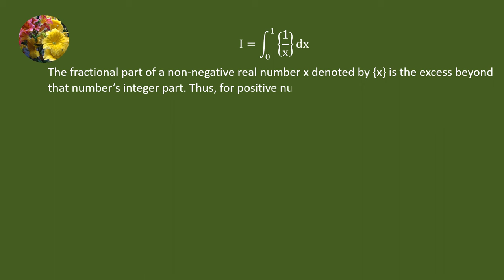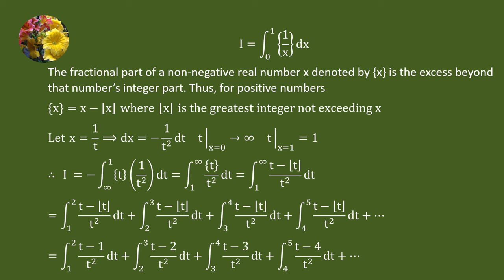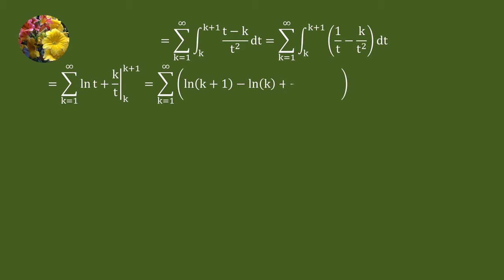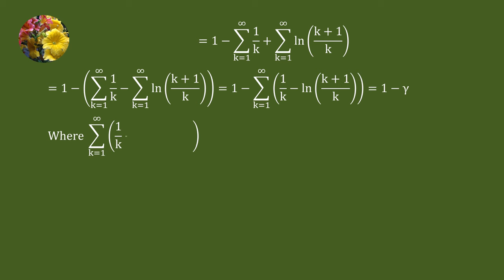A Charles de la Vallée Poussin integral Integrate {1/x}dx from 0 to 1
Integrate {1/x}dx from 0 to 1 (Mis-1870-2.1)
A Charles de la Vallée Poussin integral